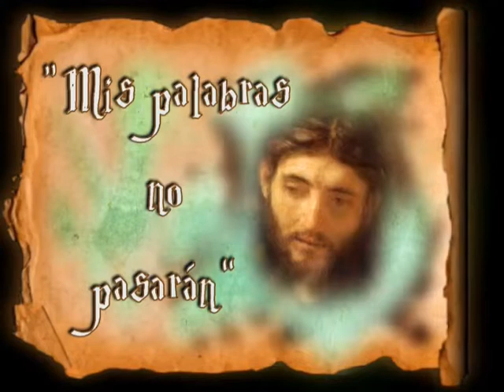Padre Santiago. Homilía. Enero 14 2020. San Marcos 1, 21-28. San Felix de Nola.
“ Les enseñaba con autoridad ”
Padre Santiago.
Homilía.

En la ciudad de Cafarnaún, el sábado entra Jesús en la sinagoga a enseñar; estaban asombrados de su enseñanza, porque les enseñaba con autoridad y no como los escribas. Había precisamente en su sinagoga un hombre que tenía un espíritu inmundo y se puso a gritar:
«¿Qué tenemos que ver nosotros contigo, Jesús Nazareno? ¿Has venido a acabar con nosotros? Sé quién eres: el Santo de Dios».
Jesús lo increpó:
«¡Cállate y sal de él!».
El espíritu inmundo lo retorció violentamente y, dando un grito muy fuerte, salió de él. Todos se preguntaron estupefactos:
«¿Qué es esto? Una enseñanza nueva expuesta con autoridad. Incluso manda a los espíritus inmundos y lo obedecen».
Su fama se extendió enseguida por todas partes, alcanzando la comarca entera de Galilea.